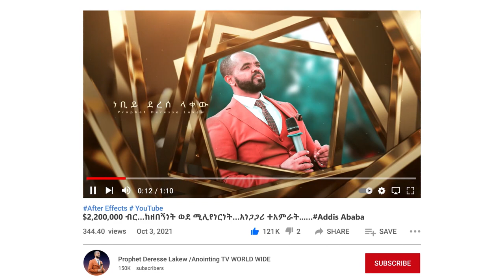ነጻ ወጥቻለሁ!!!…ጉባኤውን ያስደነቀ ግጥም…..መልካም የትንሳኤ በዓል